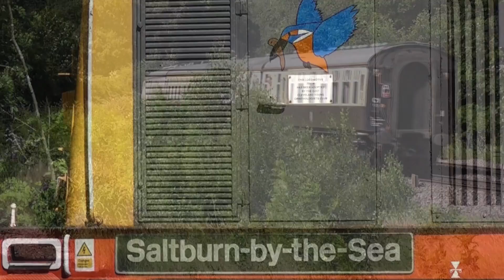"The Charitable Chibble" Sunday 16th July CLASS 20: 20132 & 20118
Sunday 16th July - "The Charitable Chibble"
Tour Promoter: GBRf Charity Tours
1Z20 Peterborough to Peterborough                                                    CLASS 20: 20132  Barrow Hill Depot & 20118 Saltburn by the Sea    The Charitable Chibble headed by 51 year old ex Tinsley  D8132 appears on the curve to Dore station  glides to a halt at the signal before heading towards Sheffield. A short ride into Sheffield on the Train from Manchester allows me just enough time  catch up to film the departure as the tour departs onwards to Retford.